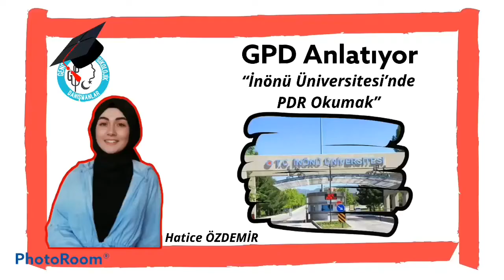GPD Anlatıyor- İnönü Üniversitesi'nde PDR Okumak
Hey! Psikolojik Danışman Adayı💙
Hepimizin bildiği üzere önünüzde bir üniversite tercihi süreci var. Biz de Genç Psikolojik Danışmanlar Topluluğu olarak sizler için kamera karşısına geçtik ve sizlere üniversitelerimizde PDR okumayı tüm içtenlik ve samimiyetimizle anlattık. Hepinize bu süreçte bol şans diliyoruz, umarız her şey gönlünüzce olur. Sizinle meslektaş olmak için sabırsızlanıyoruz💙
Video Sahibi : Hatice Özdemir 💙
Video Edit: Seda Batıhan 💙